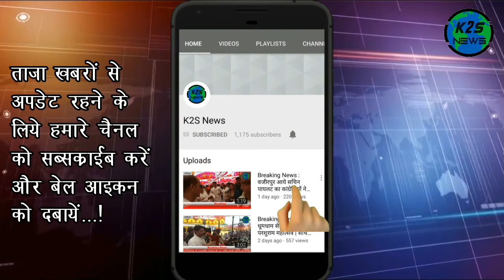Breaking News : राजस्थान के मुख्यमंत्री अशोक गहलोत और डिप्टी सीएम बने सचिन पायलट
साथ ही इसे अपने दोस्तों के साथ शेयर करना ना भूलें ।
K2S न्यूज़ (K2S News) आपको देता है ख़बरों का बिल्कुल नया अंदाज । साथ में K2S न्यूज़ (K2S News) के यू ट्यूब प्लेटफॉर्म पर आपको मिलेंगे दिलचस्प और EXCLUSIVE इंटरव्यू और भी बहुत कुछ। राजनीति, बॉलीवुड, देश-विदेश हर तरह की ख़बरों से जुड़े रहने के लिए देखिए सिर्फ K2S न्यूज़ (K2S News)।